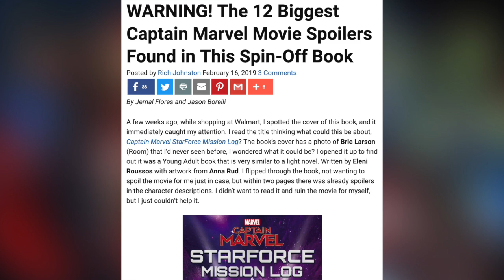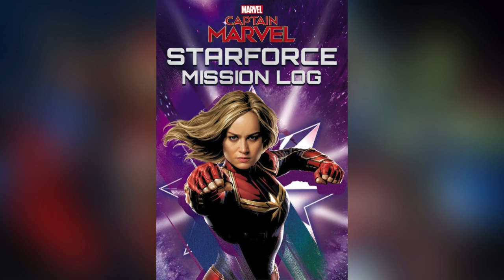Libro de Capitana Marvel REVELA SPOILERS de la película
Un libro reciente sobre la Capitana Marvel del Universo Cinematográfico de Marvel resuelve varias dudas y revela spoilers de la película, aunque probablemente cosas que sólo aparecerán en la primera mitad de la película.

NOTA: Otra razón por la cual publicaron este libro antes es en los juguetes de la Capitana Marvel ya habían revelado al personaje de Jude Law como Yon Rogg, entonces no servía de nada seguir guardando el secreto.